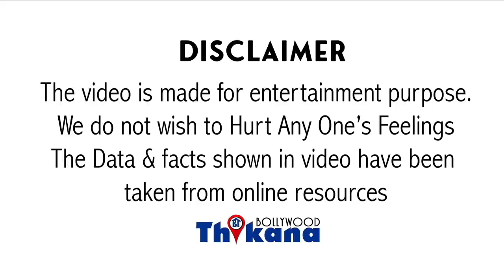Big Breaking | शुरुआत से पहले ही Closed | एक बार फिर Ranbir Kapoor हुआ साबित अपने ही Project के लिए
रणबीर कपूर के ऊपर यह अटैक हो गया है ट्रेवलर्स कैसे फिल्म में रणबीर कपूर काम करते हैं वह फिल्म अटक जाती है कंप्लीट होने में इसे बहुत टाइम लगता है और जहां फिल्म एक-डेढ़ साल में कंप्लीट होने चाहिए वह फिल्म में भी तीन-चार साल का समय लेती है ब्रह्मास्त्र फिल्म तो अभी तक चल ही रही है ऐसे भी रणबीर कपूर की एक और फिल्म को लेकर यही खबर आई है कि यह फिल्म भी खटाई में पड़ रही है और यह फिल्म अटक सकती है रणबीर कपूर ने हाल ही में लव रंजन के अपकमिंग फिल्म श्रद्धा कपूर के साथ जो वह कर रहे हैं उसको लेकर ऐलान किया था इनवर्टर इस फिल्म का नाम तो नहीं रखा गया लेकिन फिल्म की स्टार कास्ट को लेकर ही फिल्म का बस है हाल ही में जब आगरा में लव रंजन की शादी हुई तो रणबीर और श्रद्धा इस शादी में शामिल भी हुए इस बीच खबर आ रही है कि रणबीर की यह अनटाइटल फिल्म जिसकी शुरुआत अभी हुई ही थी वह फिल्म खटाई में पड़ गई है क्योंकि श्रवण ने फिल्म के क्रू से जुड़े 350 लोगों का एक करोड़ 20 लाख का पेमेंट नहीं किया है कि मिनट पकाया है यह मामला सामने आया जब लव रंजन रेलवे और श्रद्धा की ही फिल्म की शूटिंग के सेट पर मौजूद थे और वहां पर कुछ युवकों ने तोड़फोड़ कर दी जब लोगों से पूछा गया तो मामला सामने आया कि लव रंजन की तरफ से का पेमेंट अभी तक बकाया है और कांदिवली में फिल्म से जुड़े गाने और दृश्यों को सब्सक्राइब करना था तो वहां पर काम किया था कि उनके पैसे पकाया है और ऐसे में यह मामला पुलिस तक पहुंच गया है क्योंकि जैसे ही पर हंगामा खड़ा हुआ तो वहां पर पुलिस को बुलाया गया और पुलिस इन सब वक्त पुलिस स्टेशन लेकर आए जिसके बाद डॉक्टर्स ने कहा कि पैसा बकाया है लव रंजन ने उनका पैसा नहीं दिया है इसीलिए अपना पैसा मांगने के लिए उनके पास और कोई रास्ता नहीं था तो एक बड़ी कॉन्ट्रोवर्सी में फंस चुके हैं लव रंजन गैस का फैट उनके अपकमिंग प्रोजेक्ट पर पड़ेगा कि अगर ऐसा होता है तो रणबीर और श्रद्धा की फिल्म एक बार के लिए अटक सकती है